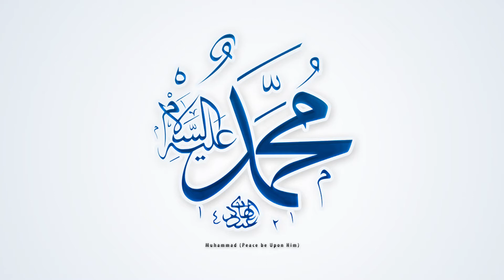Favourt Foods of Prophet Muhammad (PBUH)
The Life of the Messenger of Allah Shows that even though He lived most of His tome in simplicity, yet He always remained thankful to God for everything he had. He used to eat everything He was accessible with and never complained about it.

The 4 years old little girl, the daughter of an IT expert, Areesha Fatima took Microsoft Certified professional exam and cleared it outstanding marks.